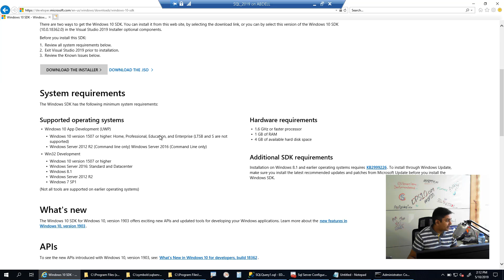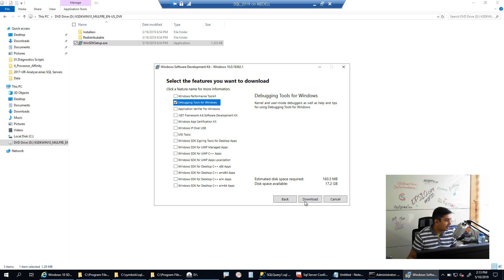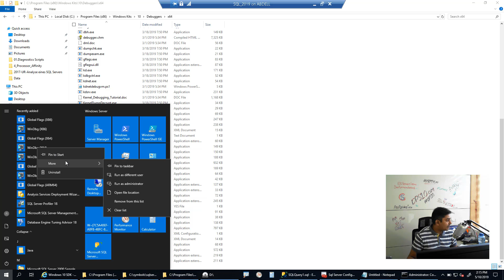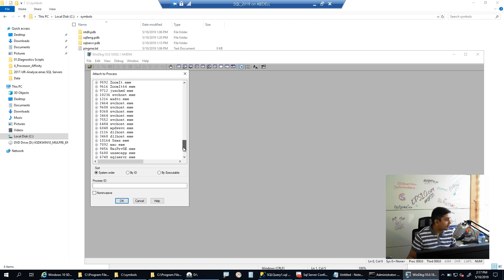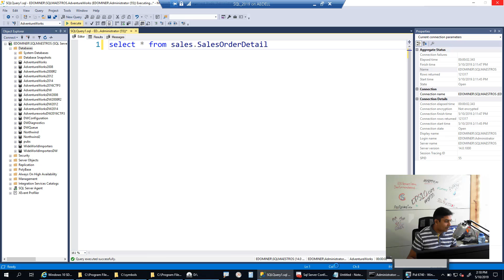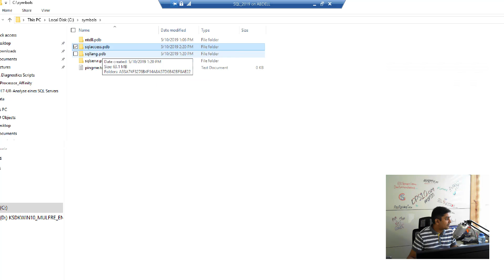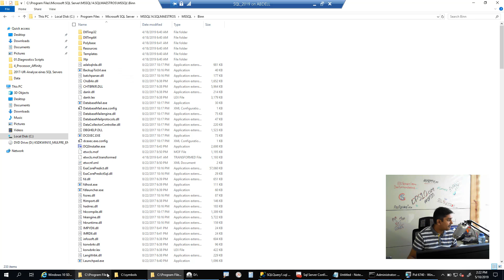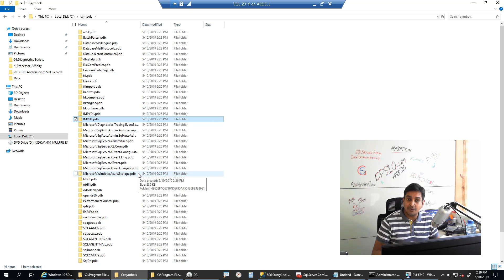Debugging SQL Server – Setting Up Windows Debugger (by Amit Bansal)